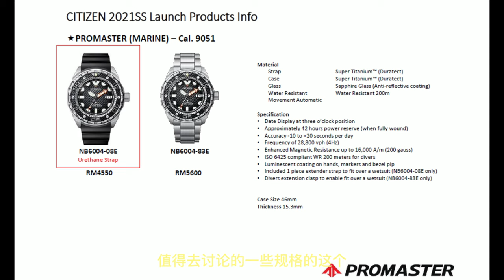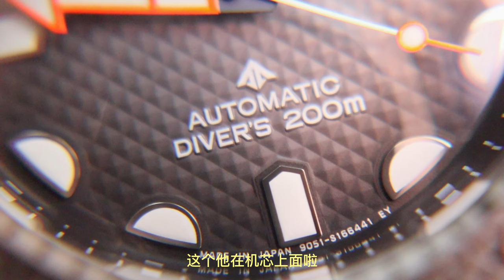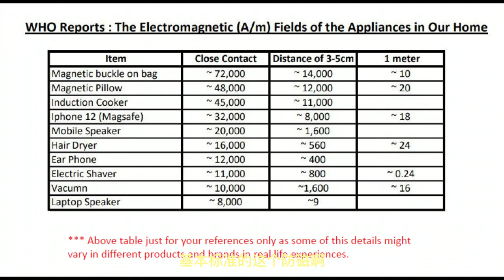星辰 Citizen promaster NB6004"深海蛟龙"达16,000A/m防磁,4Hz机芯,Japan日本高规格潜水表 和seiko精工prospex比又如何! - 新表发布|手表|机械表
New CITIZEN PROMASTER Mechanical Diver 200m
with magnetic resistance
Lightweight and durable with CITZEN’s proprietary Super Titanium™*1

CITIZEN PROMASTER captures the imagination of sports professionals around the world with highly functional sports watches. Now CITIZEN is launching a new model from the PROMASTER marine category. This diver’s watch model features a new movement with magnetic resistance.

The new Cal. 9051 movement uses anti-magnetic materials for the balance spring and surrounding components to boost the overall magnetic resistance of the watch. This new model is capable of maintaining performance even when placed 1 centimeter from a device emitting a magnetic field of 16,000 A/ｍ. The watch is also resistant to magnetic fields from everyday devices, including smartphones, and it can even be used aboard ships with  by an intricate almost stud-like pyramid pattern on the bezel and the dial with shades that shift depending on the viewing angle.

・Magnetic-resistant mechanical movement Cal.9051

・ISO compliant water resistance to 200 meters

・Up to 42 hours of running time when fully wound

・Daily accuracy of -10 to +20 seconds

・Luminescent coating on the hour hand, minute hand, and indexes for high visibility

・Case and separate bezel use lightweight, scratch-resistant Super Titanium™

・Extender strap to fit over a wetsuit